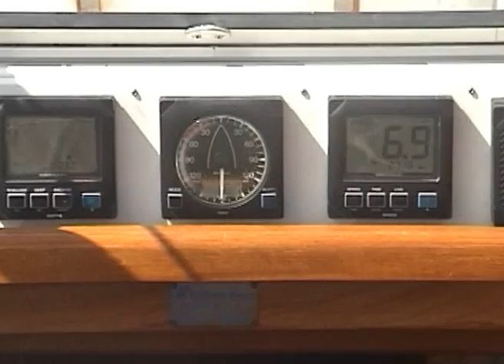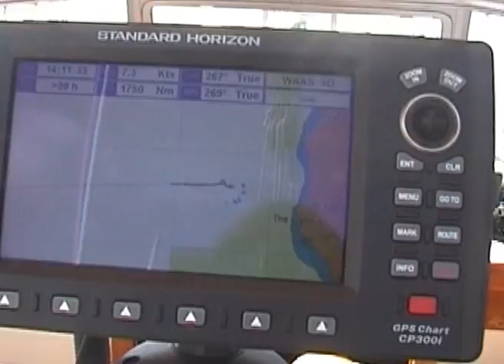Atlantic Crossing And Some Mahi-Mahi Fishing 2010. clip-135-02-05 05;27;15 4.dv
2010 Atlantic Crossing And Some Mahi-Mahi Fishing